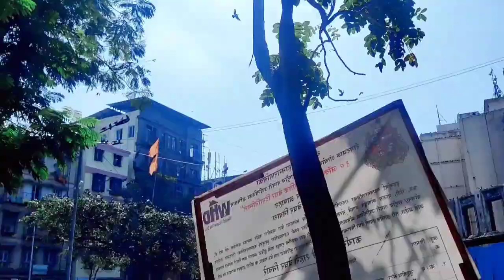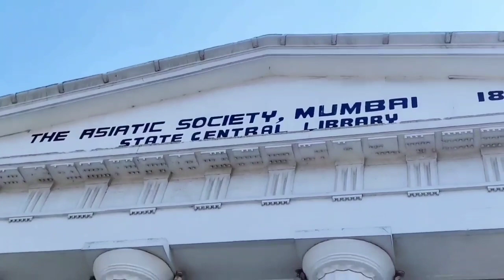A day out with family in Mumbai✨❤️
Song Credits

Vocals: Pradyumna (Sayan)

Master: Siddarth Soni

Composition, Lyrics, Production: Sameep Thakkar

The above link is of song used in the vlog

Editing Courtesy - @prathamesh02004